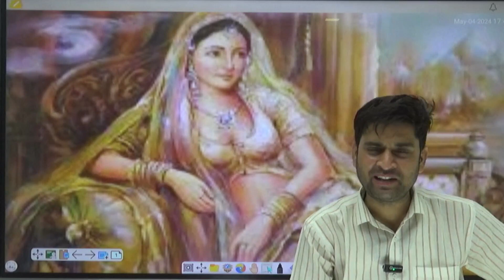इतिहास की सबसे खूबसूरत महारानी की कहानी ll खूबसूरती का राज क्या ??